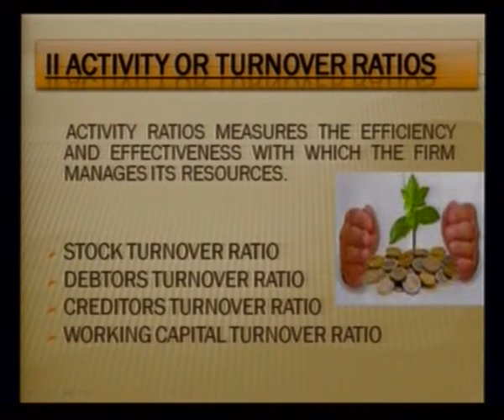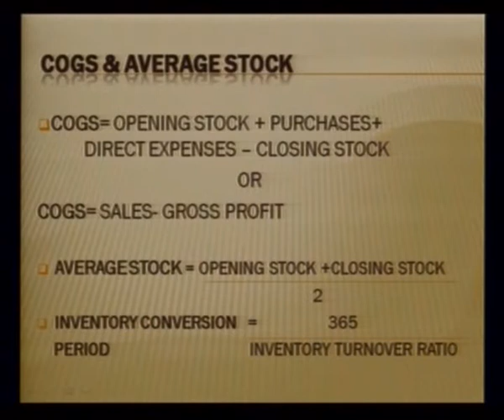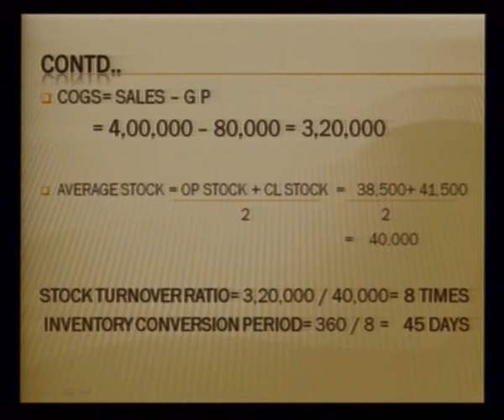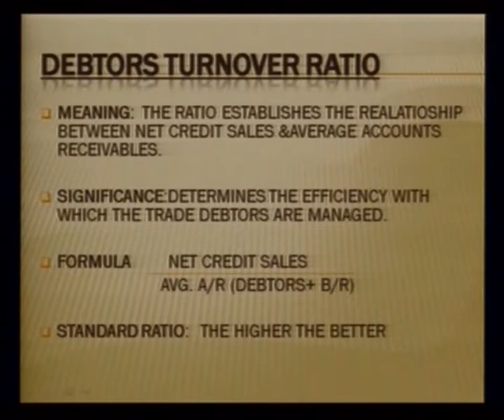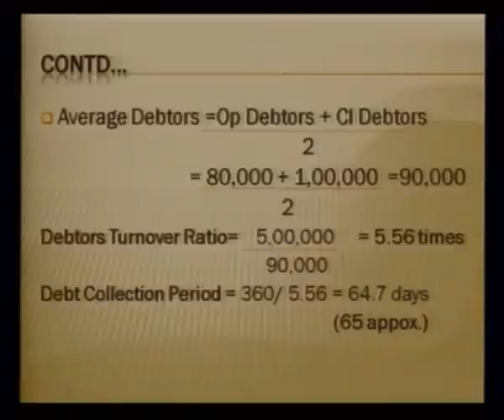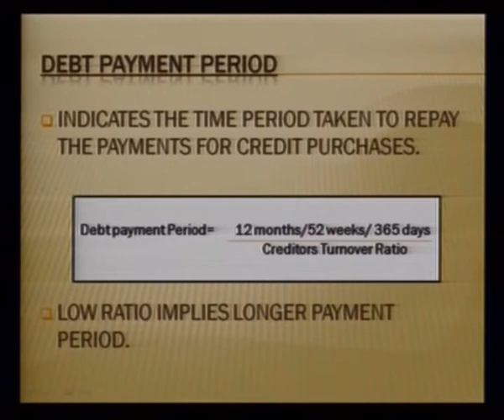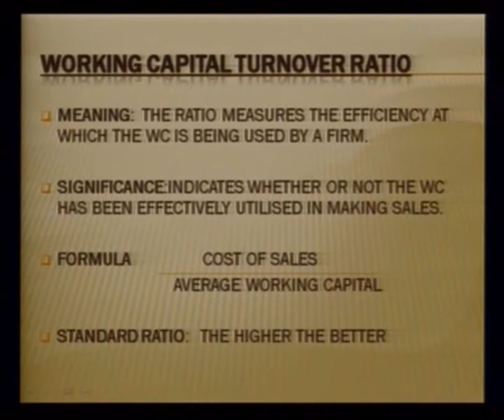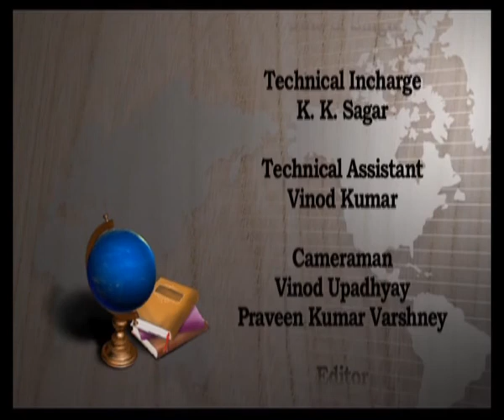Ratio Analysis Part - 2 (Sr.secondary)